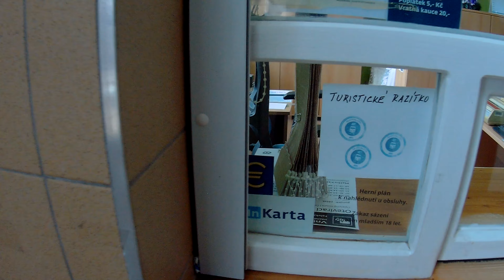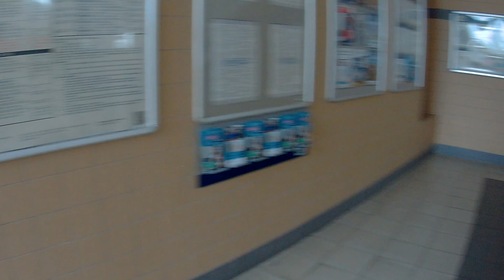300 km TREK Żelazne Góry - 20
Dwudziesta część serji  300 km TREK Żelazne Góry - 20